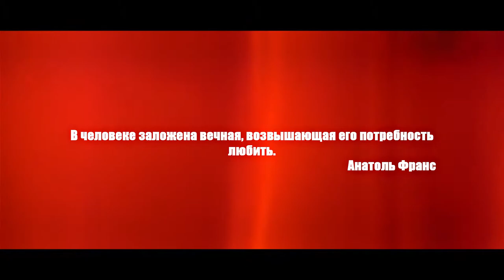O.Z CINEMA - Мария и Азат.